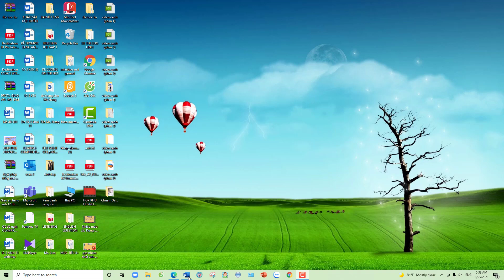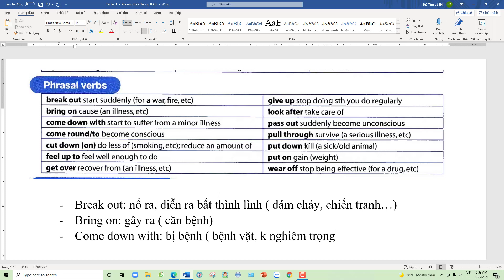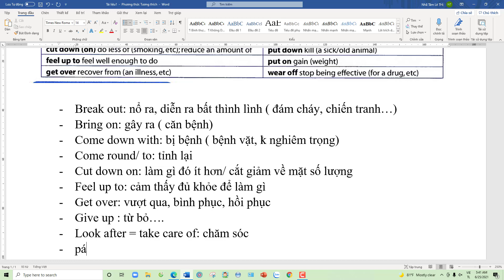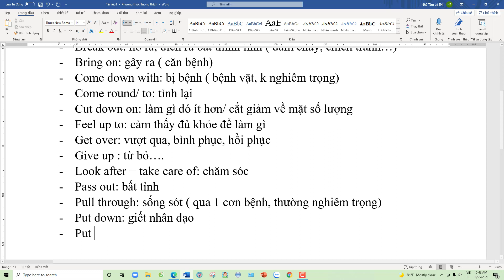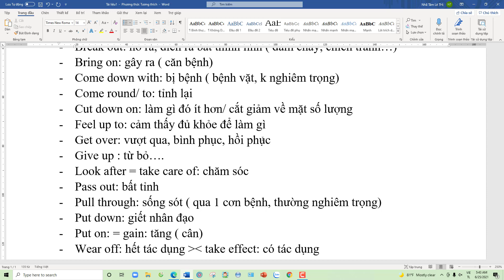Unit 14 PHRASAL VERBS